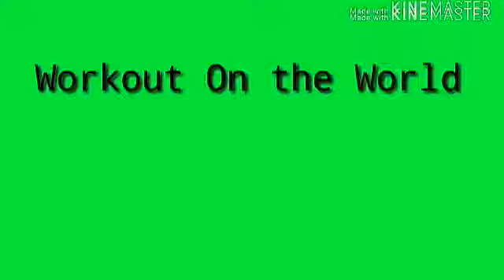MONSTER CHEST & SHOULDER WORKOUT Workout On the World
MONSTER CHEST & SHOULDER WORKOUT

Workout On the World

Hi Friends Welcome to my Workout On the World. YouTube channal .today ...

  Get ready for one of the best  Workouts of your LIFE! Let's do this! A full body workout that you can do whenever and wherever you like!! You don't need any equipment or weight.

This video is full length which means you can just follow along with whatever I'm doing. If you need extra rest, just pause the video. If you don't need a rest - watch it the whole way